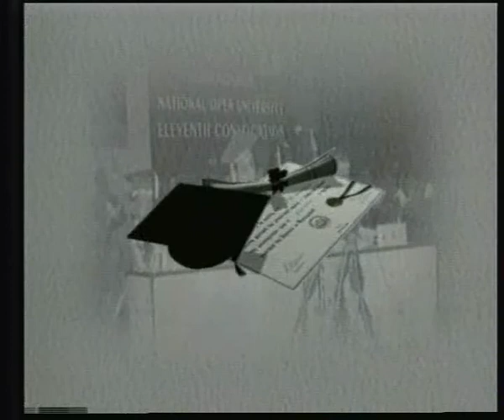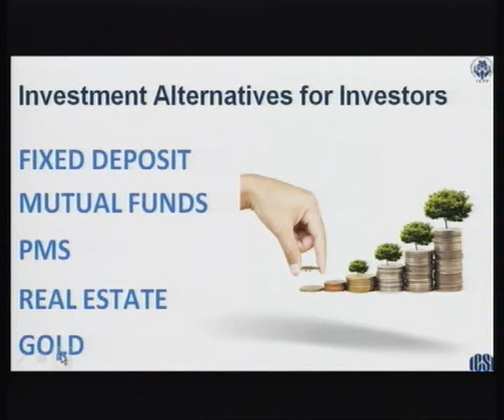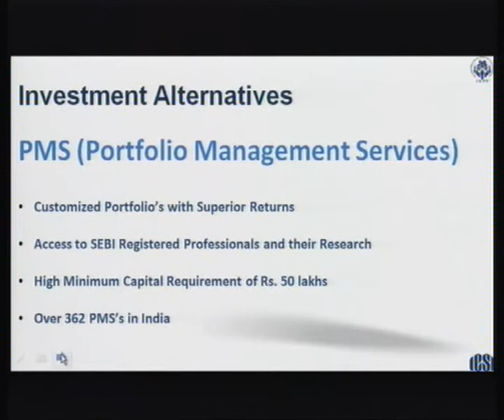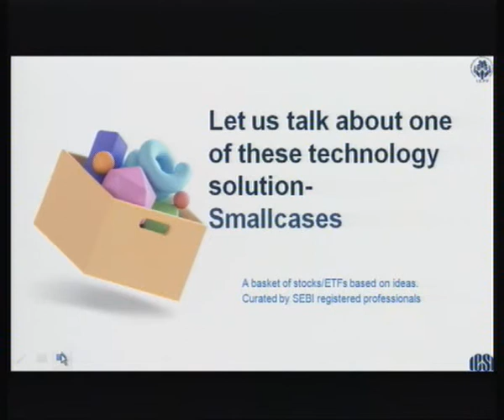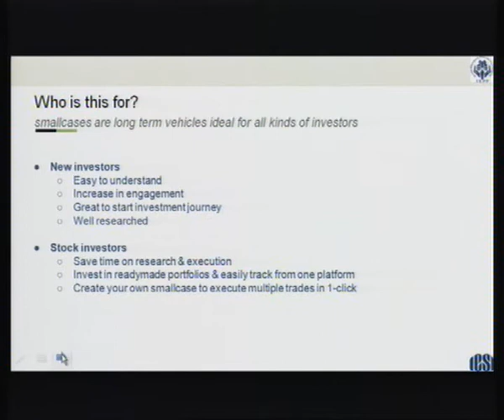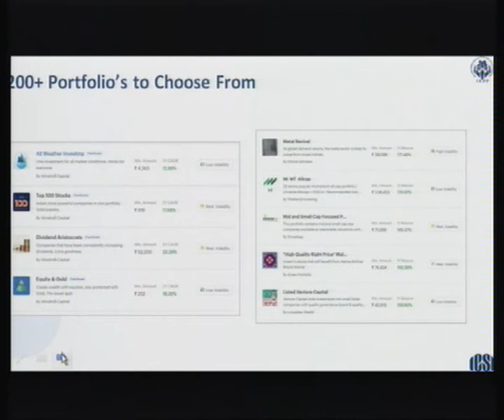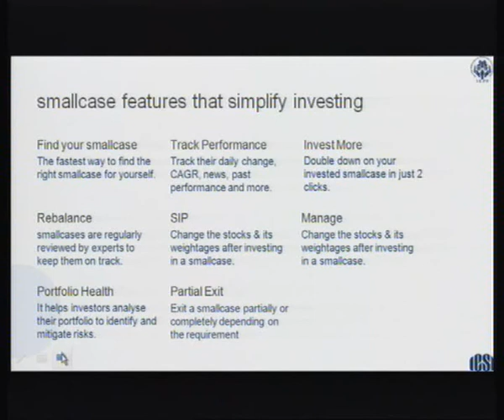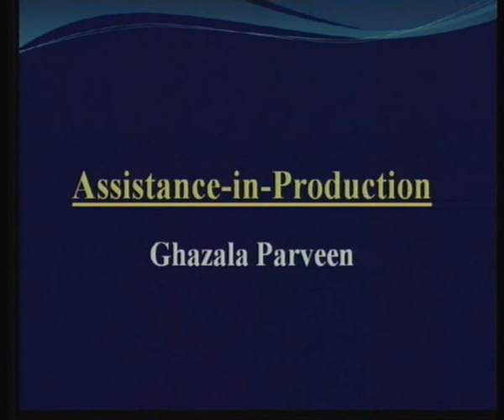How Technology is Transforming the Investment Climate | IGNOU | Divam Sharma | Smallcase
In today's video, Divam talks about how technology is bringing about a change in making investing easy for the retail investor and also bringing professional research to these investors with minimal slippages.

Divam also talks about the evolution of the Indian capital markets so far, and the opportunity that lies ahead.